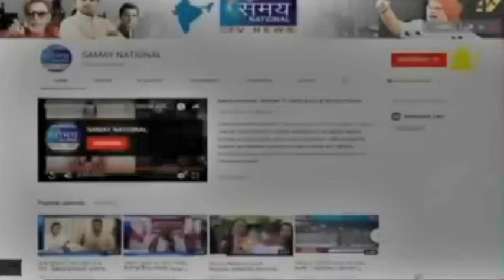खास मुलाकात बी जे पी के कौशाम्बी के महामंत्री कमलेश निषाद के साथ